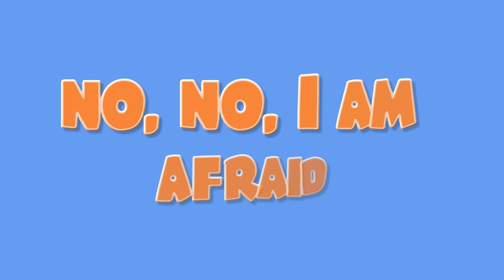रंग मिलाना | Color Mixing Magic | Little Angel | Hindi Rhymes for Children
00:04 रंग मिलाना
02:12 स्विमिंग पूल खेल
05:52 थैंक यू सौंग (अच्छी बातें सीखो)
09:57 मैं एक अंतरिक्ष यात्री बनना चाहता हूँ
13:35 नहीं नहीं ज्यादा नाश्ता
17:18 गर्म और ठंडा समुद्र तट
20:45 पापा मैं आपकी मदद कर सकता हूं
25:07 नहीं नहीं वाटरपार्क से मत डरो
28:54 अपने हाथ धॊलॊ (बैक्टीरिया से छुटकारा पाओ)
32:39 दंत चिकित्सक का गीत
36:19 अंधेरे में राक्षस
40:04 यह है तरीका (मैं खुद से तैयार होता हूँ)

हमारे अन्य सुपरहिट गाने सुनें -

Hindi Balgeet बच्चों को बड़े ही मनभावन लगते हैं क्योकि बालगीत बच्चों को ध्यान में रख कर बड़ी ही सरल भाषा में बच्चों के लिए ही बनाए जाते हैं। Little Angel Hindi के इन Kids Song Hindi, Hindi Rhymes for Children के सहारे हम बच्चों को अनेकों प्रकार की शिक्षा प्रदान करना चाहते हैं ।बच्चे भी खेल-खेल में ही गीतों के सहारे बहुत कुछ याद भी कर लेते है जो बच्चो के लिए बहुत ही लाभप्रद है।